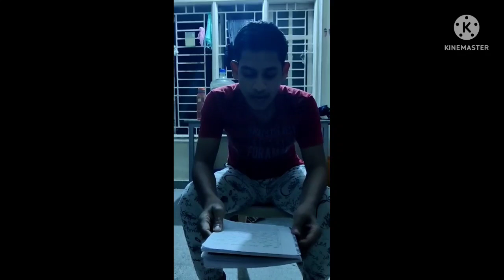EK PYAR KA NAGMA HAI VIRAL SONG// VIRAL SONG 2022//KNOWLEDGE WITH PRABIR